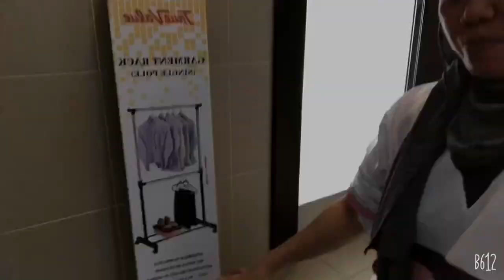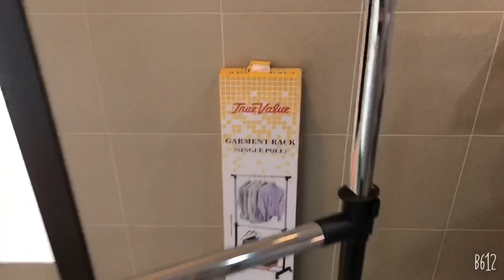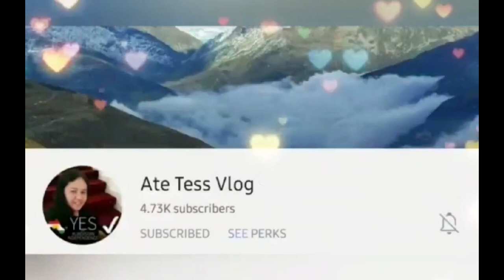How to assemble garment rack||Single Pole||Roxy Pretty Vlog